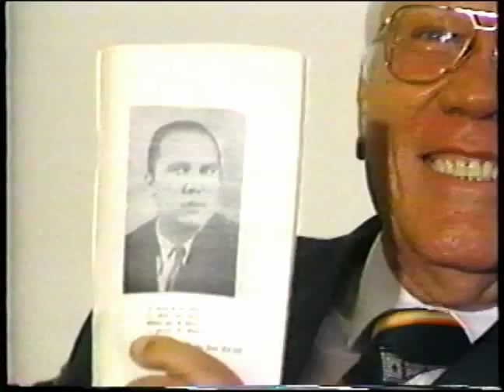Eye On The Carribean Cooking Show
This is the ''Eye On The Carribean Show'' with Sammy Lays as your host for the show